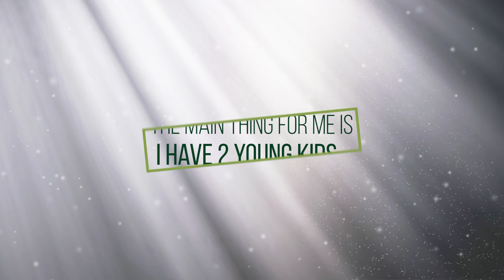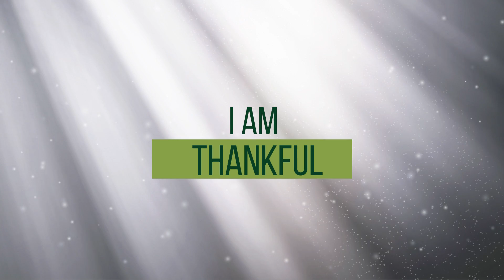Don't Let Pain Ruin Your Vacation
Did you know that mechanical back pain can ruin your life. Learn about this truly scientific approach to non-surgical spine care and get your life back today.